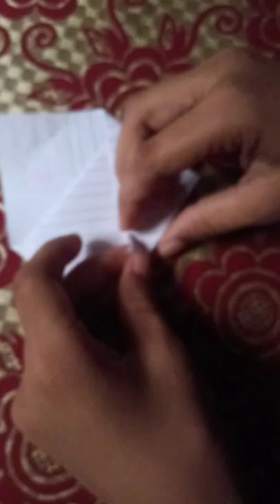letter box with paper like subscribe